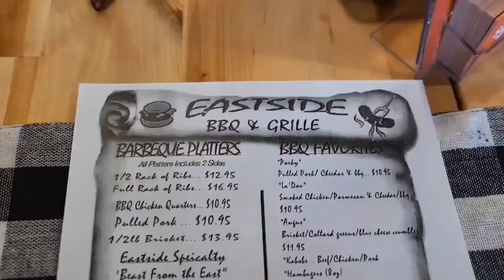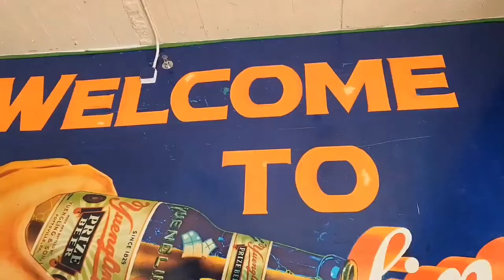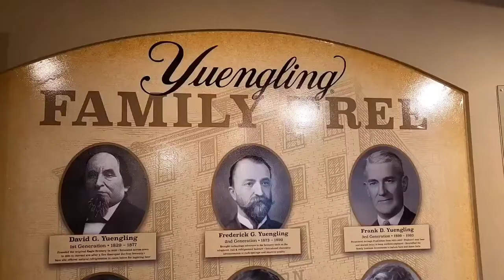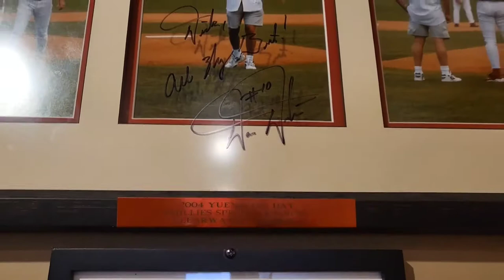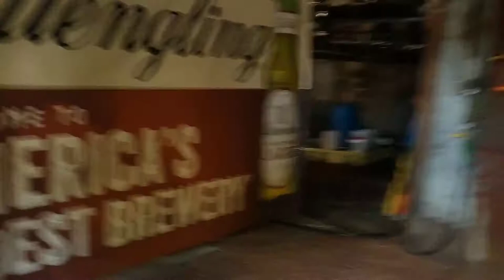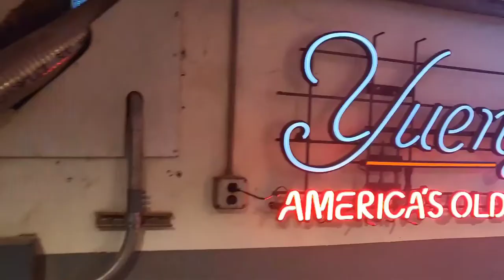Yuengling Brewery Tour in Pottsville PA with a side of Bbq for lunch